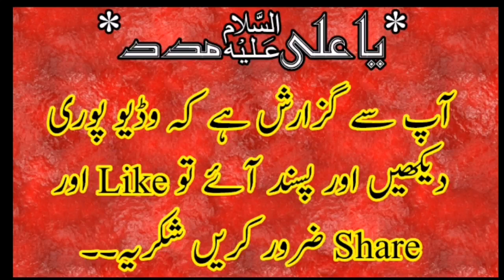Qaseeda ''Islam Ki Malka Hai Shahzadi E Ismat Hai''Muharram 2019 |FAROGH E AZADARI